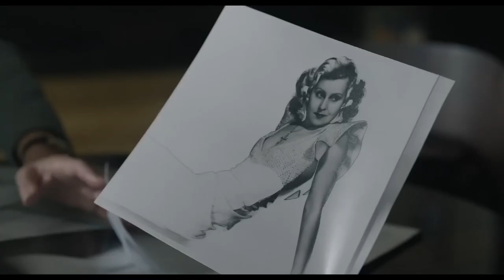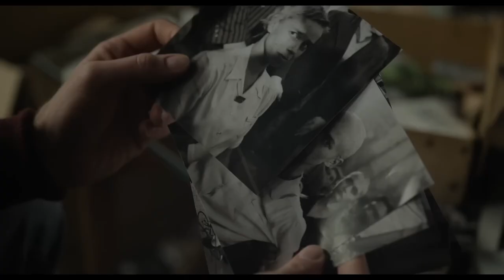Lee - Now Playing - For a 2nd week - Oct 4th - 6th 2024 @ the State Theatre TC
BACK BY POPULAR DEMAND for Week 2.

An extraordinary tale of courage and creativity, Lee, captures the riveting life of Lee Miller as a pioneering photographer, model, and war correspondent. Kate Winslet stars in the leading role where she explores Miller’s journey from the dazzling heights of the fashion industry, to the harrowing battlefields of World War II.

See the State and Bijou website for showtimes